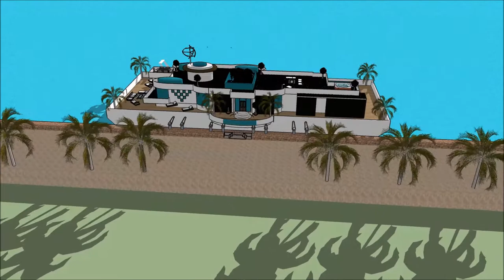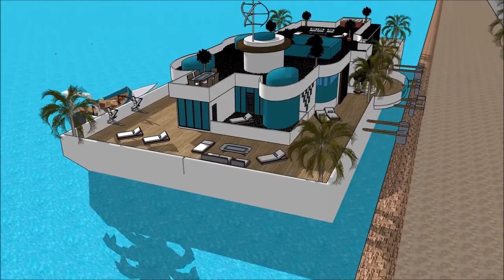Hausboot luxus architektur ausstellungen architekt 3d gebai sketchup haus des meres bootshaus 2018 p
The floating house villa houseboatzania launching an innovative high-end luxury yacht floating house villa mansion home design potentially as a display of exhibition of the Hausboot luxus architektur ausstellungen architekt 3d gebai sketchup haus des meres bootshaus 2018 p.

The collection of the Floating house villa houseboatzania concept of Hausboot luxus architektur ausstellungen architekt 3d gebai sketchup haus des meres bootshaus 2018 p consists of high luxury and architectural art pieces in minimalism combined with living on the waterfront of the harbour.

The floating house villa mansion yacht design has the basis to sustain living with high standards and contemporary structural Hausboot luxus architektur ausstellungen architekt 3d gebai sketchup haus des meres bootshaus 2018 p with numerous of prospects for excessive living and
celebrating the desire of life worldwide: